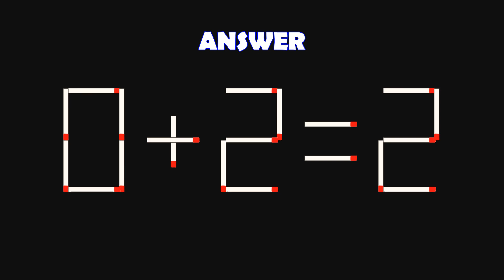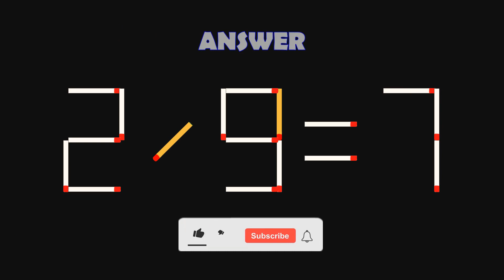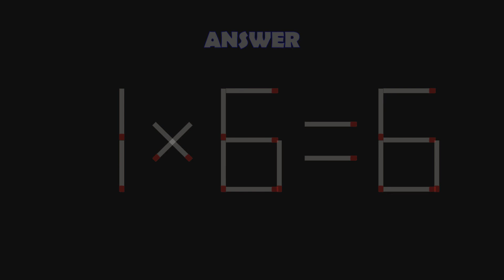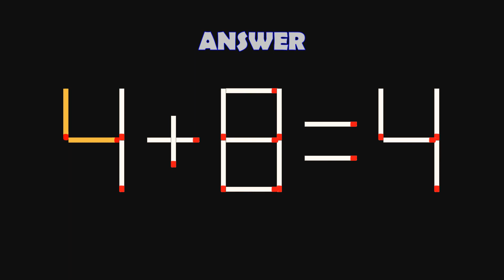Logic Puzzles with Matchsticks-| Matchstick Logic Puzzles |Matchstick Puzzles with Answers